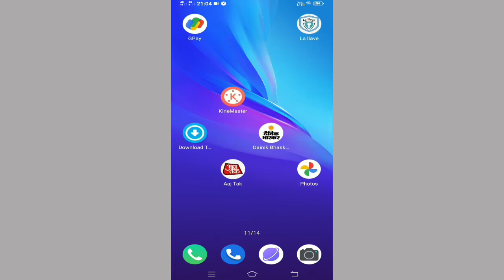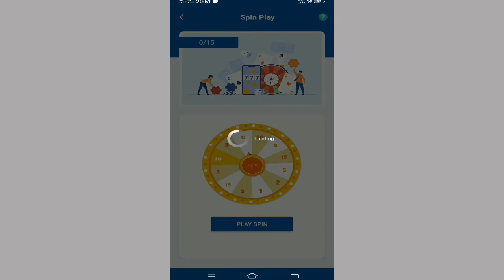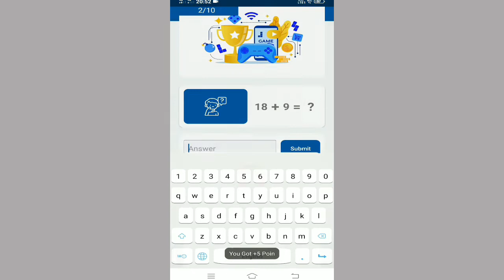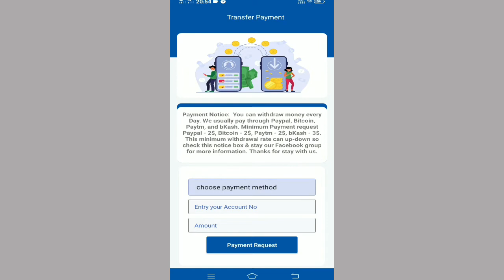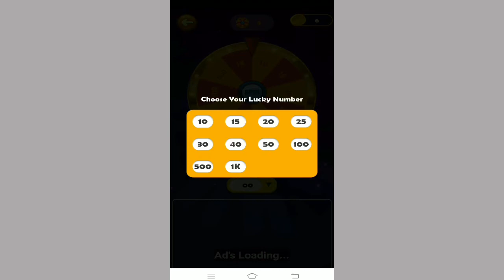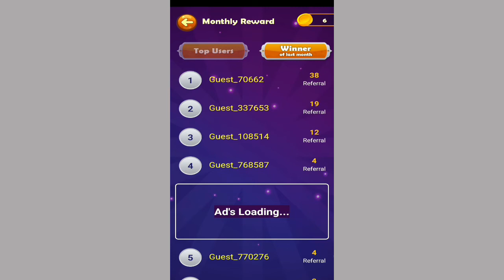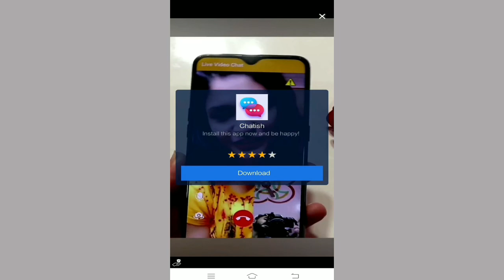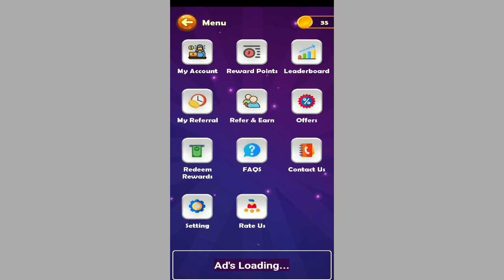Minimum Redeem रु 1 Instant Add Paytm Cash App I New Earning App 2021 | Earn Money Paytm Cash 2021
New Earning App 2021 || ADD RS रु 1 PayTM Cash Unlimited Time | Best PayTM Cash Earning App 2021

Refer Code 👉 HTT22U

Video Cover:

1. Spin and Win
2. How to earn money easily in 2021
3. How to make money online
4. Best earning apps for android 2021
5. Best earning apps 2021
6. Best paytm cash earning apps
7. Paytm cash kaise kamaye
8. Earn paytm cash
9. Play games and earn paytm cash online
10. Games khel kar paise kaise kamayein